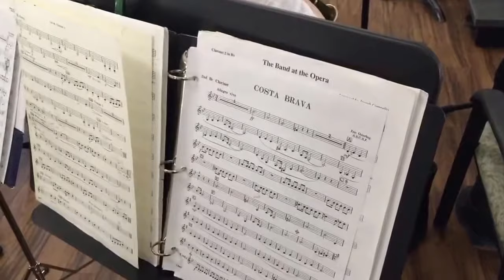Spring Concert 2018 Costa Brava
New Horizons Adult Band
Costa Brava